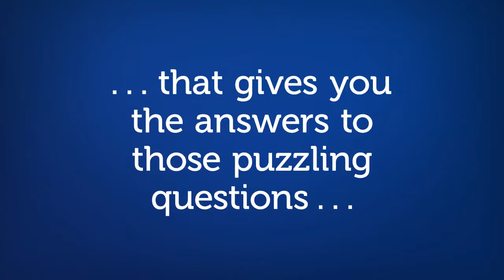Have You Ever Wondered | Trailer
"Have You Ever Wondered. . ." A playlist dedicated to answering those biblical questions that you have always wondered about. Whether it is spiritual, historical, or just random, "Have You Ever Wondered. . ." will answer your questions from the only Book that has all the answers for every question in life . . . the Bible! Every question is answered from a segment of our classes which you can view on our channel.